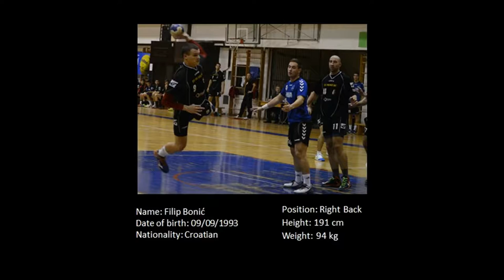Filip Bonić - Handball Player 2015/16 season (Right Back)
Some random goals from 2015/16 season -
Croatian Premier league, scored by:
Filip Bonić
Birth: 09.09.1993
Height: 191 cm
Weight: 92 kg
Position: Right Back/Right Wing
Clubs:
(Premier League)
MRK Arena Jadrograd - Pula (Croatia)
HRK Gorica - Velika Gorica (Croatia)